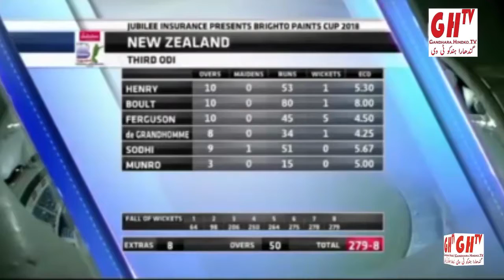Hindko News ہندکو خبراں